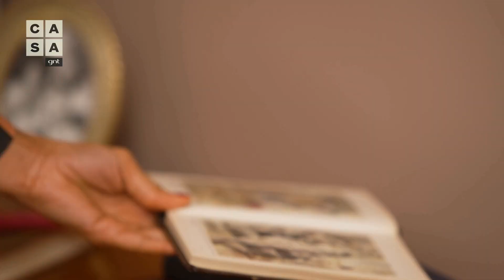Dicas de decoração para QUARTO CLÁSSICO e CONTEMPORÂNEO | Dica de Reforma | Stephanie Ribeiro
Quer dar um toque de decoração antiga ao seu quarto? Neste vídeo do "Decora: Vida de Novela, a arquiteta Stephanie Ribeiro te ensina algumas dicas de decoração para transformar o seu quarto em clássico e contemporâneo ao mesmo tempo. Ela dá ideias como molduras vazadas, portas coloridas, garimpo de móveis antigos em antiquários, brechós ou feiras e ensina como testar composição de quadros na parede. Confira! 😍

0:00 - Introdução
0:20 - Como testar composição de quadros
0:43 - Molduras vazadas
1:13 - Garimpo de peças antigas
1:52 - Portas coloridas